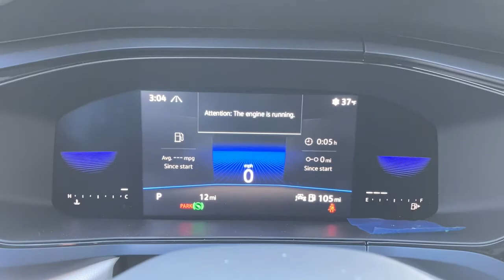2022 Volkswagen Taos Downers Grove, Elmhurst, Naperville, Lislie, Countryside, IL V15515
White New 2022 Volkswagen Taos available in Downers Grove, Illinois at Pugi Hyundai Mazda VW. Servicing the Elmhurst, Naperville, Countryside, Lislie, IL area.

2020 W. Ogden Ave